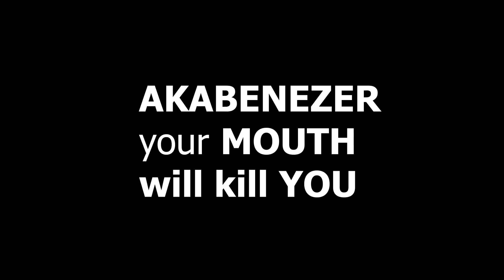AKABENEZER will learn something from this 😒 🙄 😑 🤣 😂